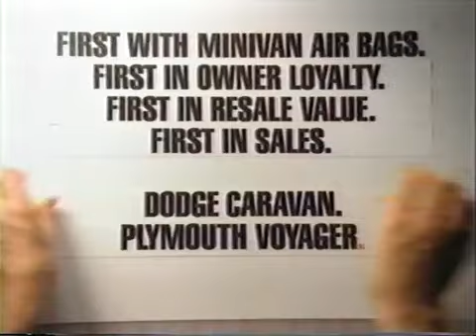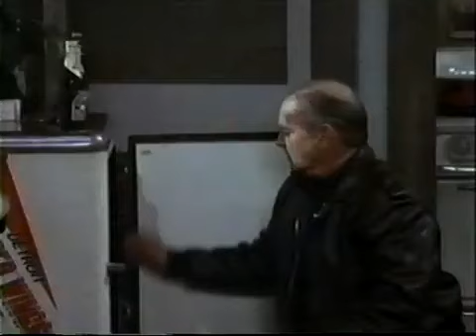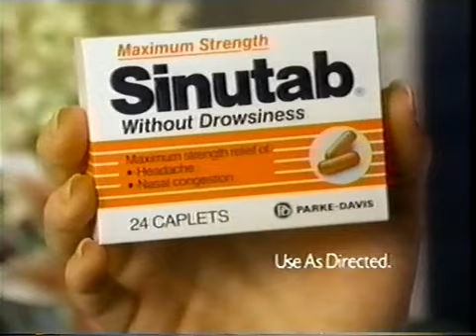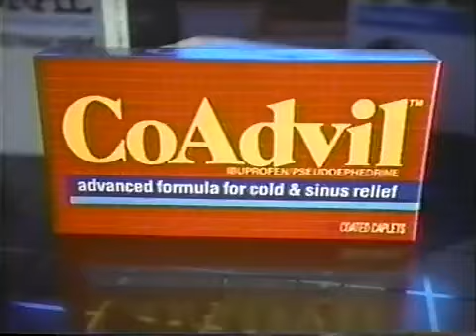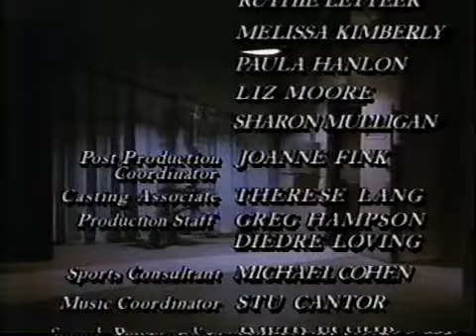Good Sports s01e06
Episode 6 of the 1991 sitcom Good Sports